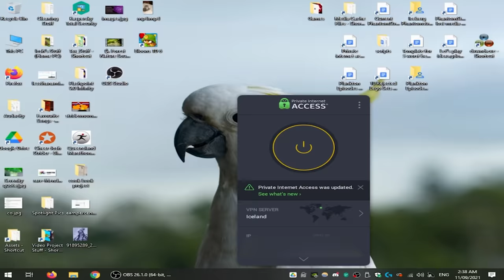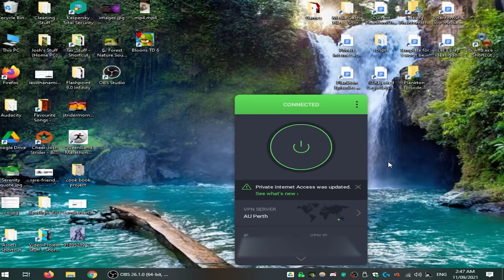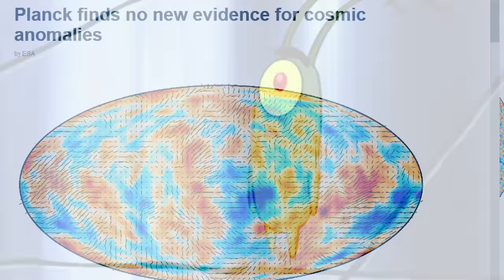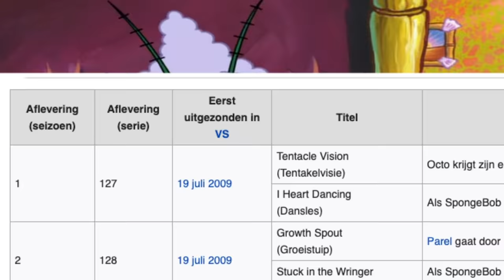5 Worst / Best Plankton Episodes